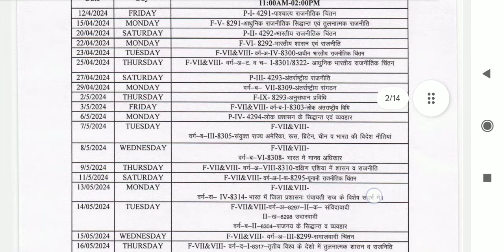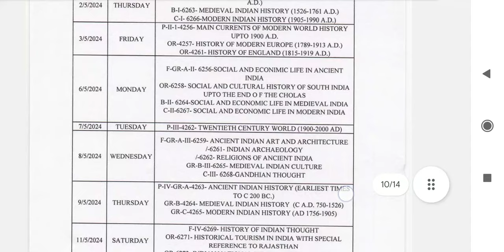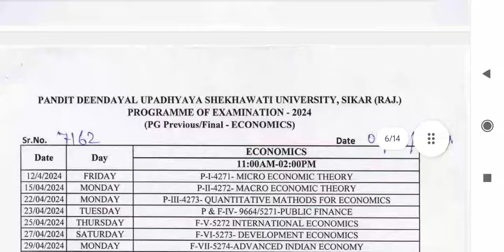PDUSU MA ( Previous & Final ) Exam 2024 Time table Shekhawati University Sikar II PDUSU Updates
MA ( Previous & Final ) Exam 2024 Time table | PDUSU Updates
Official Channel of PDUSU Updates. An education website,  in updates/news/notice & covering every doubt of 'Pandit Deendayal Upadhyaya Shekhawati University'.